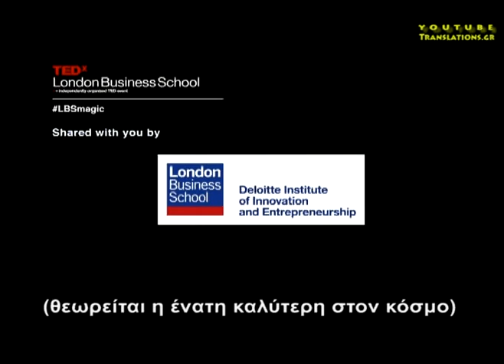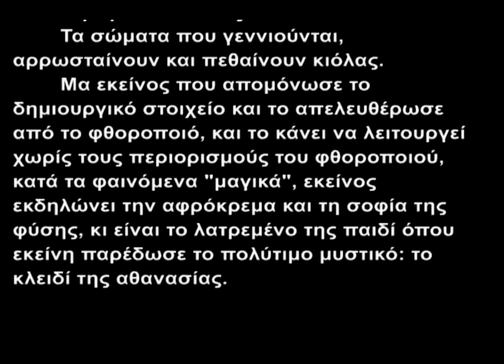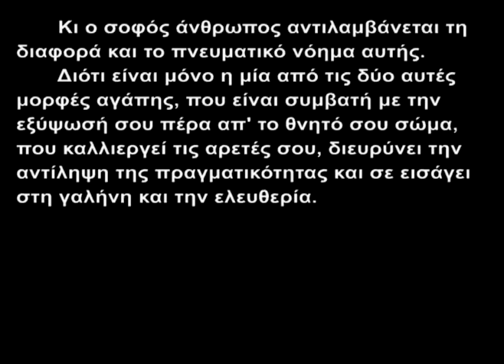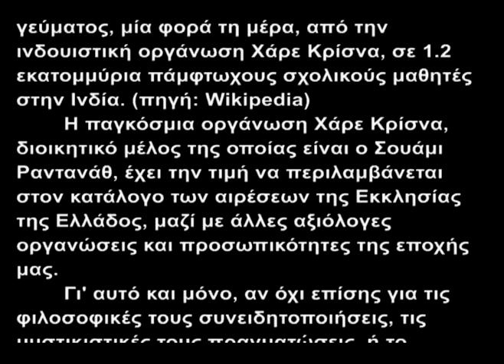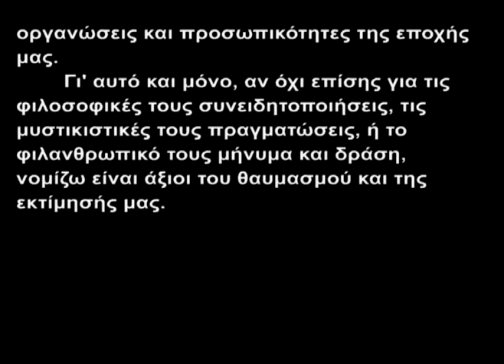Η αγάπη μάς ενώνει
Ο Σουάμι Ραντανάθ είναι γνωστός πνευματικός δάσκαλος του ινδουισμού με ευρύ φιλανθρωπικό έργο. Είναι μέλος του διοικητικού συμβουλίου της παγκόσμιας ινδουιστικής οργάνωσης Χάρε Κρίσνα.
Το βίντεο είναι ομιλία του στο TED.

Υποτιτλισμοί των Καλύτερων Βίντεο του Youtube